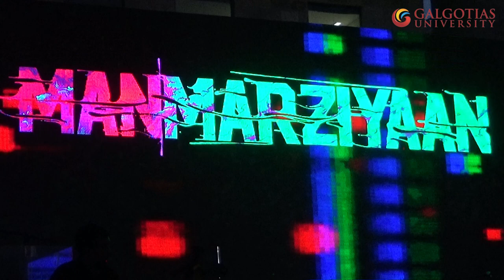Vicky Kaushal | Manmarziyaan | at Galgotias University